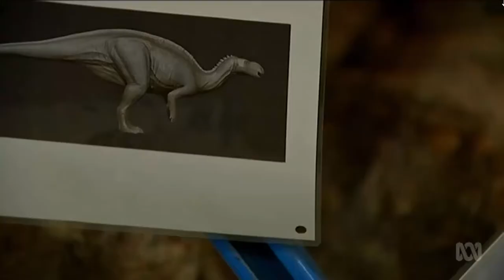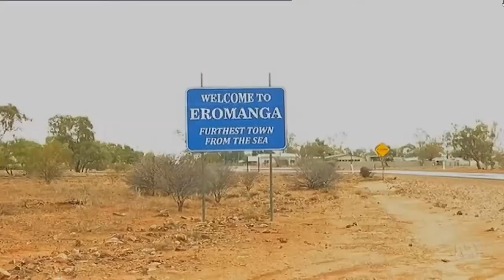Eromanga in Western Queensland is home to Cooper the Titanosaur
17/11/2018 Tourists are drawn to Eromanga in Western Queensland to see fossils of the long-necked sauropods that inhabited this area millions of years ago.